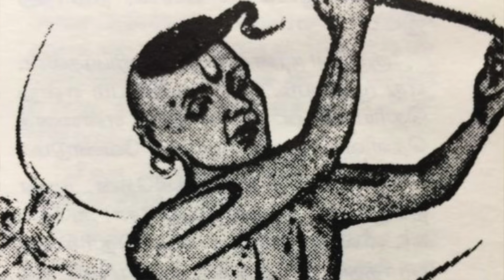PONNIYIN SELVAN | EP 27 | CHAPTER 46 & 47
ponniyinselvan
அமரர் கல்கி அவர்களின் வரலாற்றுப் புனைவு நூல் பொன்னியின் செல்வனின் 46ம் அத்தியாயம் மக்களின் முணுமுணுப்பு',மற்றும 47-ம் அத்தியாயம் 'ஈசான சிவபட்டர்' பற்றிய பதிவு.